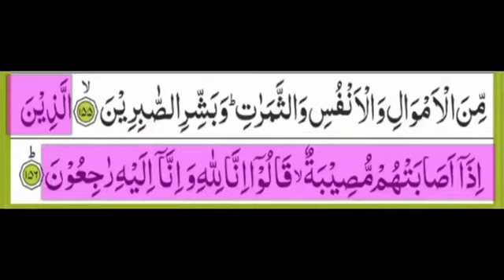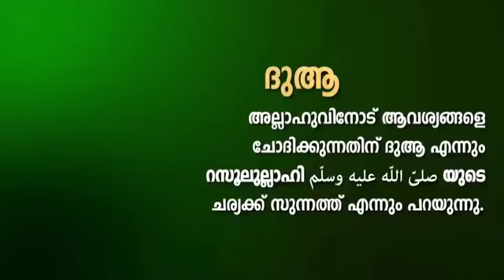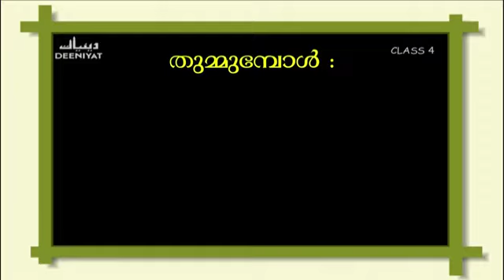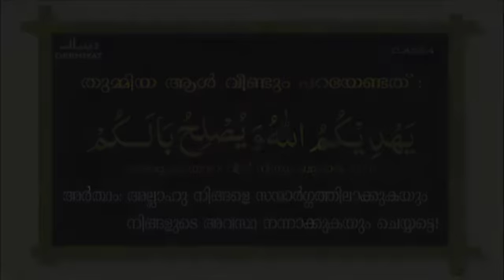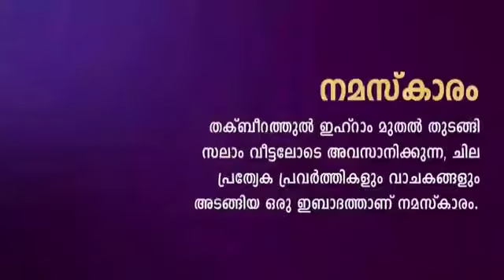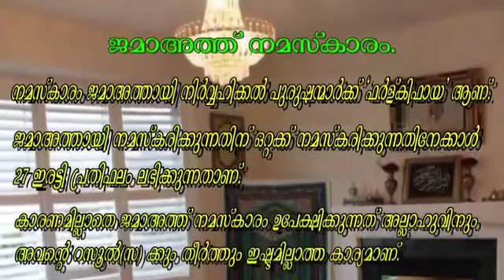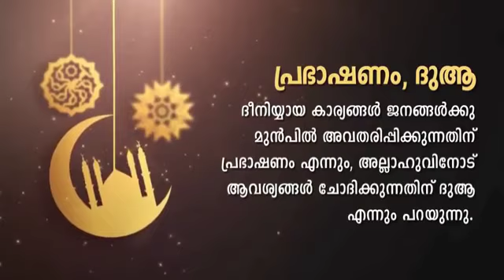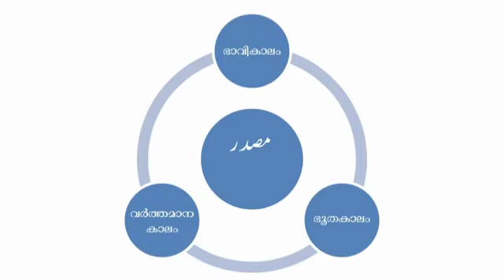DEENIYATH | GRADE - 4 | 14 August 2020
Videos from DEENIYATH KERALA